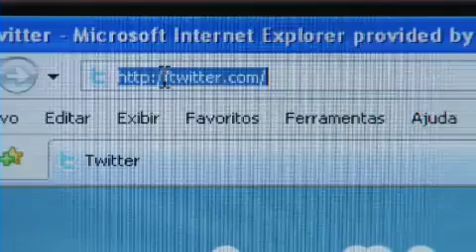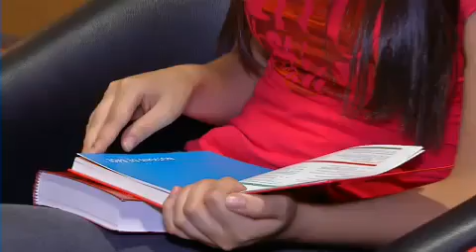Canal Livre Debate o Politicamente Correto 1a Parte